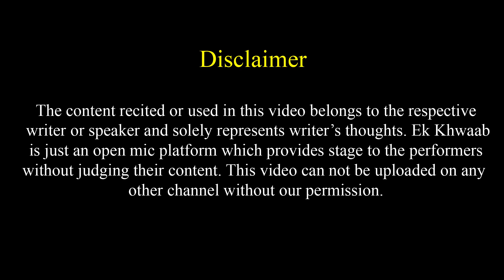Aaj Meri Muchho Ki Charcha Punjab Tak Hai | Abhishek Gautam Poetry | EK Khwaab Poetry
Title: The End
Type of music: Chillstep
Mood: Sad / Emotional